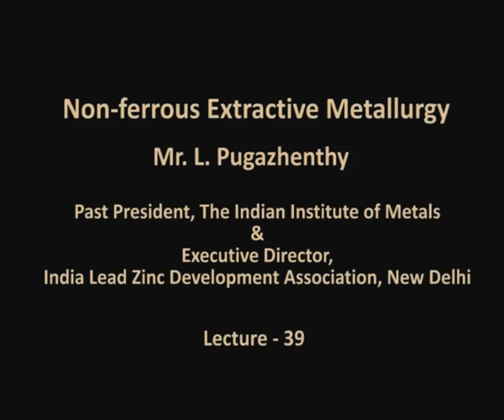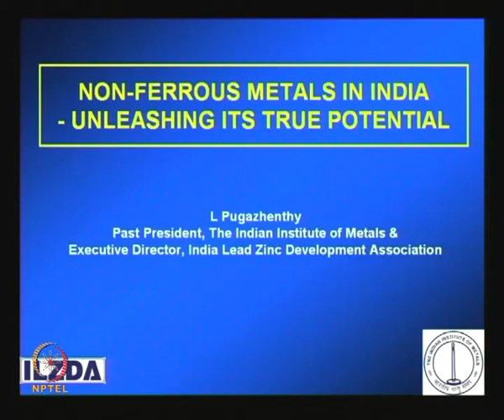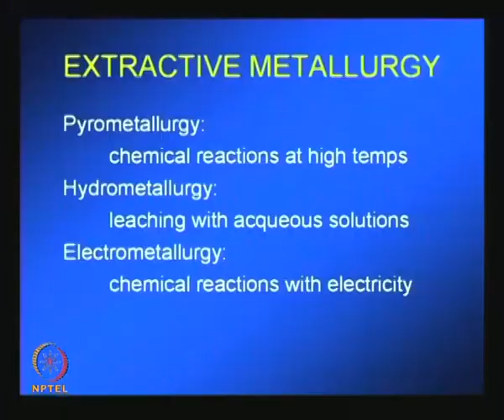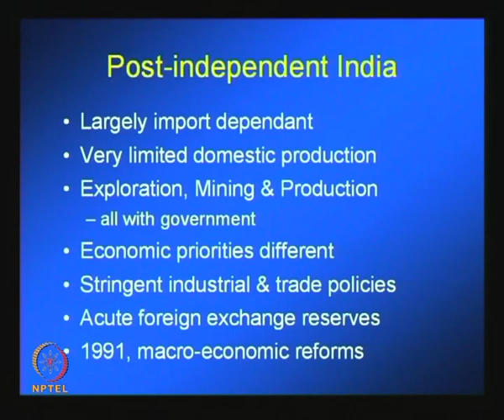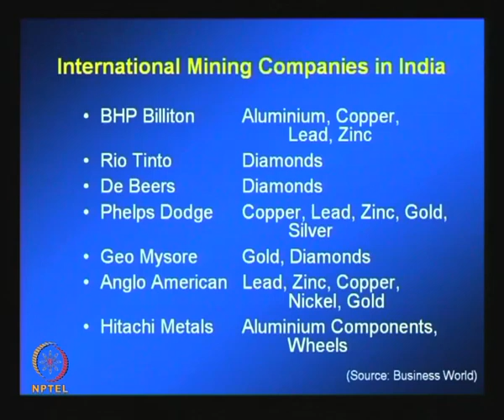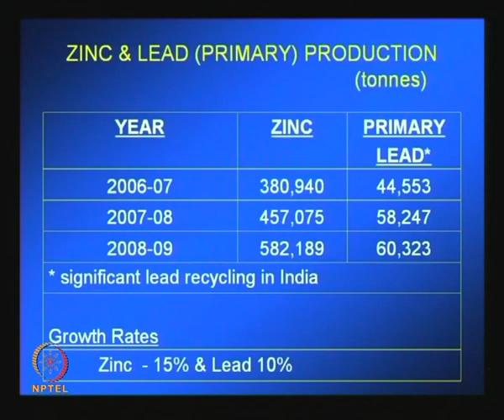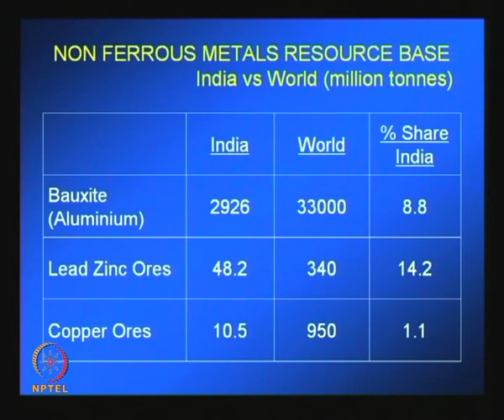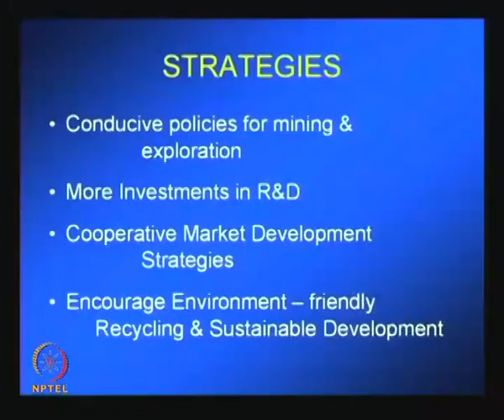Mod-01 Lec-39 Nonferrous Metals in India - Unleashing its true potential